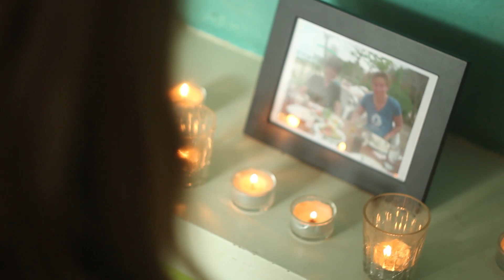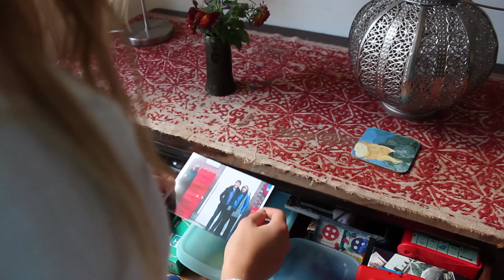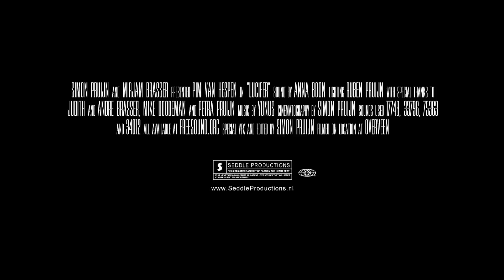Lucifer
Lucifer is een korte film over een meisje genaamd Vanessa. Haar ouders zijn nog niet zo lang geleden vermoord, maar door wie is voor haar nog onduidelijk. Wanneer ze afspreekt met een jongen die ze erg leuk vindt, David, komt ze achter het echte verhaal...

Lucifer is speciaal voor Shoot Your Shot 8 geschreven, opgenomen, gefilmd en ge-edit. Het thema licht komt vooral terug in de lucifer, die het motief vormt van de gehele film. Maar ook in het heldere gouden licht waarvoor gekozen is, dat Vanessa een beetje 'licht' in haar hoofd is  en vele andere aspecten.

Crew:
Anna Boon
Mirjam Brasser
Pim van Hespen
Ruben Pruijn
Simon Pruijn

Opgenomen met de Canon EOS 600D, kitlens en Helios 55mm lens.

Seddle Productions 2012